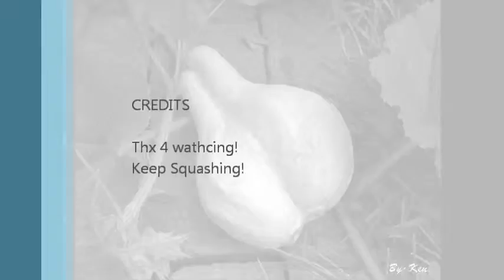Blk ops first strike ep 2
berlin wall!